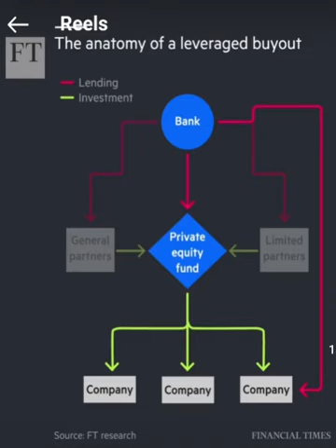the private equity scam explained in 5 seconds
whenever someone comes up with a new buzzword: be careful X-D